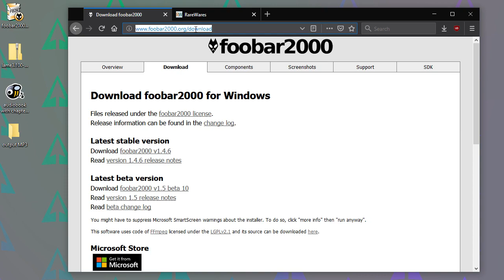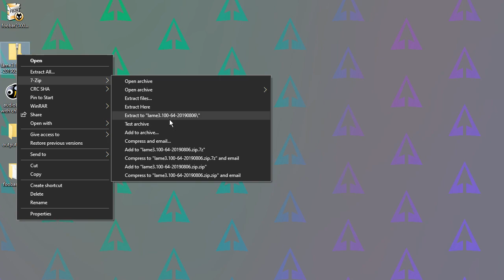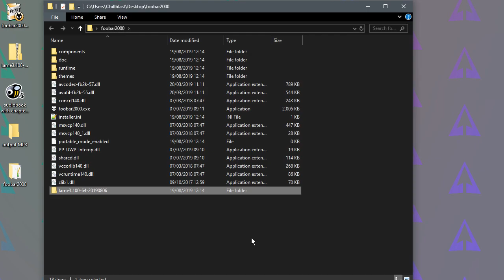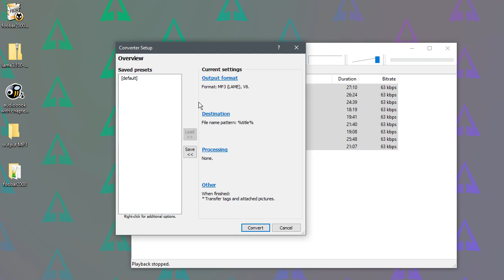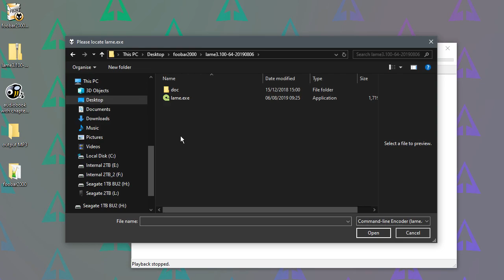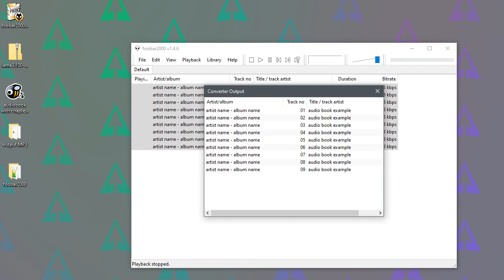How to convert an M4B file into MP3 split by chapters, using free software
This is a tip on how to convert an M4B file into several MP3 files, these will be split by the chapter markers in the M4B file.

and the LAME audio codec (so foobar2000 can convert to MP3)

Both do not require installation.

Some M4B files may be protected by copyright, unfortunately I do not have any of these files, so I am unable to test if these will convert using this method.

Please leave me comments with any feedback or questions you may have, I'll do my best to help.

If you found this video useful please click the thumbs up like icon, or if you would like to see more of this sort of thing please click the Subscribe button, thank you.